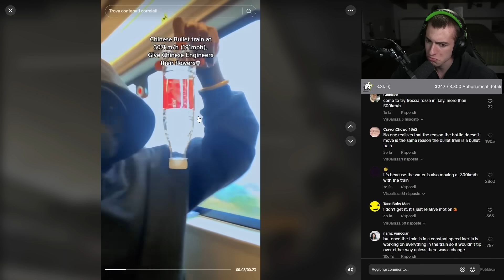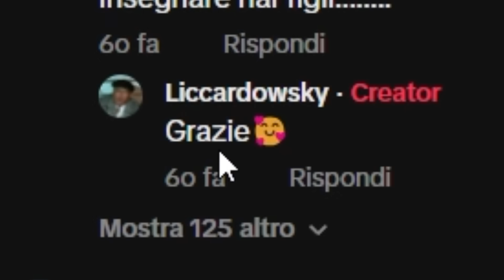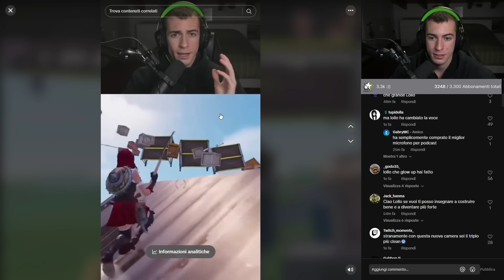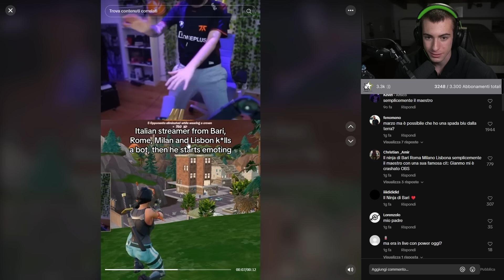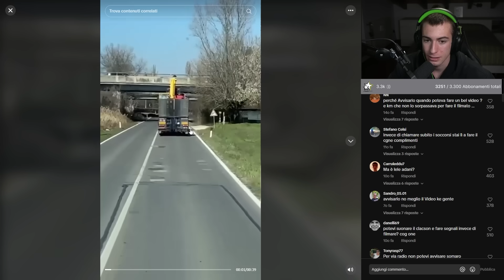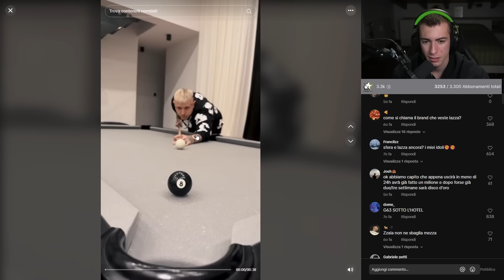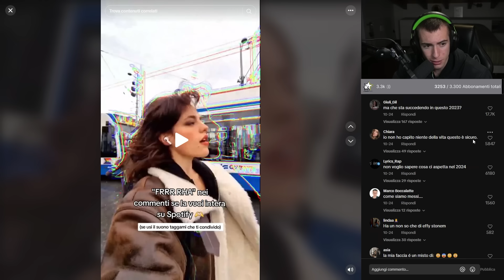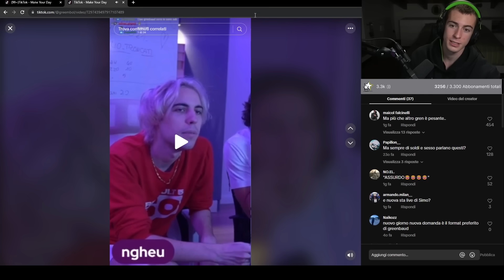REACTION ai MIEI "PER TE" di TIKTOK!!! (ASSURDI)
Giuro, non mi aspettavo questi tiktok...

Se stai leggendo questo commenta con "tiktok" :)